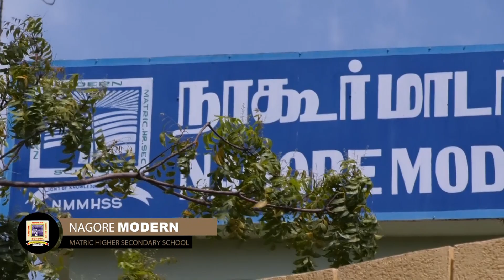Advertisement 2020 - Nagore Modern Matric. Hr. Sec. School